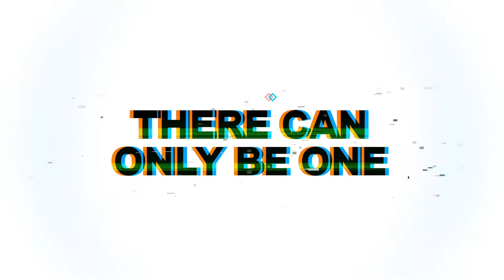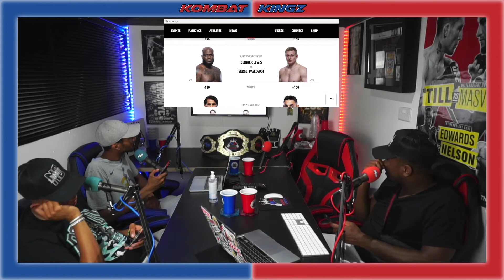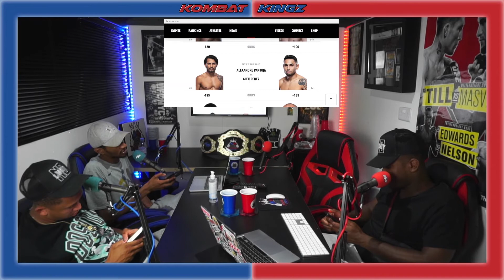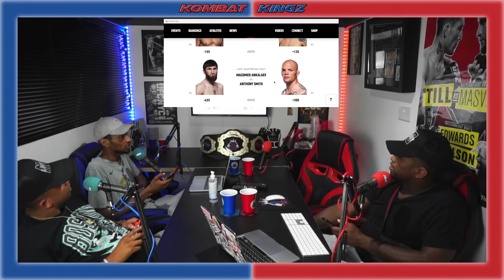UFC 277 PICKS & PREVIEW: PENA vs NUNES | BREAKDOWN | EP36 | KOMBAT KINGZ PODCAST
UFC 277 PICKS & PREVIEW: PENA vs NUNES BREAKDOWN

Kombat Kingz Podcast Episode 36

In the Kombat Cave today, Rimz, Lankz, Bragz & Jack  make picks and breakdown UFC Fight Night Ortega vs Rodriguez

Time Stamps

00:00 - Intro
0:50 - Julianna Peña vs Amanda Nunes
3:35 - Brandon Moreno vs Kai Kara-France
4:35 - Derrick Lewis vs Sergei Pavlovich
5:35 - Alexandre Pantoja vs Alex Perez
6:35 - Magomed Ankalaev vs Anthony Smith
7:35 - Prelims

Hosts: Rimz, Lankz, Bragz

Listen on Amazon Music

Follow the team on Instagram: @KombatKingz | @KingRimzz | @KombatKingLankz | @KombatKingBragz

Follow the team on Twitter: @KombatKingz100 | @KingRimzz | @LankzTheCoach | @KombatKingBragz